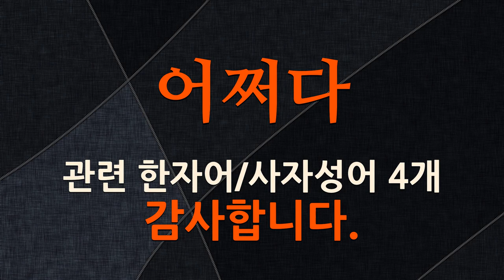어쩌다에 관한 한자어/사자성어 4개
어쩌다에 관한 한자어 및 사자성어를 자세하게 풀이해 드립니다.

[어쩌다에 관한 한자/한자어/사자성어 목록: 4개]
1) 盲人直門(맹인직문): 어리석은 사람이 어쩌다 이치에 들어맞는 일을 했음을 비유적으로 이르는 말.
2) 盲者直門(맹자직문): 어리석은 사람이 어쩌다 이치에 들어맞는 일을 했음을 비유적으로 이르는 말.
3) 蜀犬吠日(촉견폐일): 식견이 좁은 사람이 현인(賢人)의 언행을 의심하는 일을 비유적으로 이르는 말. 중국 촉나라는 산이 높고 안개가 항상 짙어 해가 보이는 날이 드물기 때문에 개들이 해를 보면 이상히 여겨 짖었다는 데서 유래한다.
4) 盲者正門(맹자정문): 맹자가 정문을 바로 찾아 들어간다는 뜻으로, 어리석은 사람이 어쩌다 이치에 들어맞는 일을 했음을 비유적으로 이르는 말.